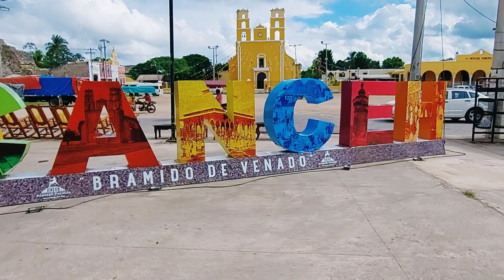ACANCEH Yucatán y su Vestigio: Pirámide de los Mascarones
Bienvenidos a un nuevo video por el bellísimo estado de Yucatán México.

En esta ocación visitando la cabecera municipal de Acanceh ubicado con dirección a 30 kilómetros al sureste de la capital Mérida.

Te mostraré su centro histórico y el sitio arqueológico "la Pirámide de los mascarones"